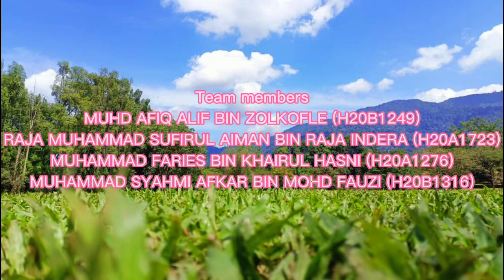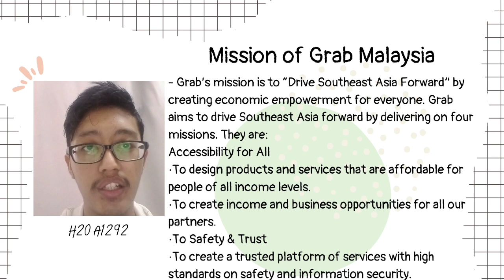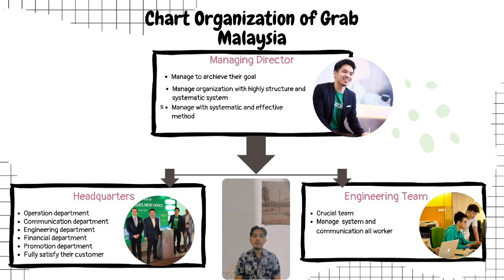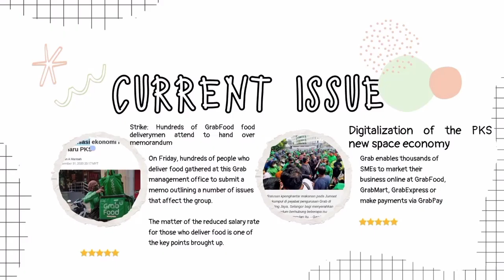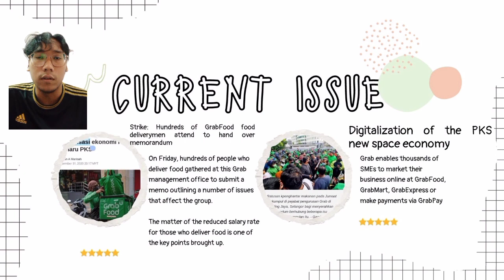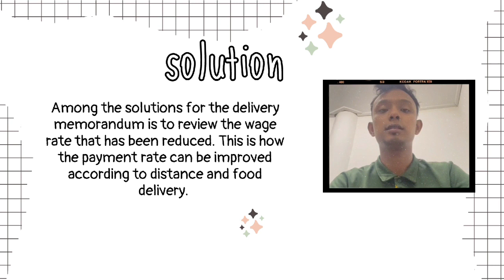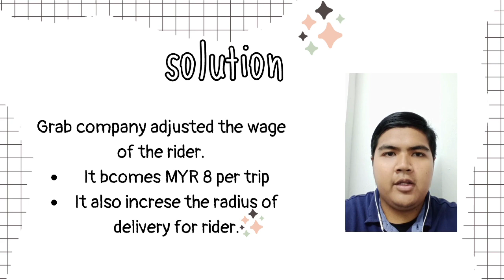GRAB COMPANY (GP 1) AFT3093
Study purpose only.